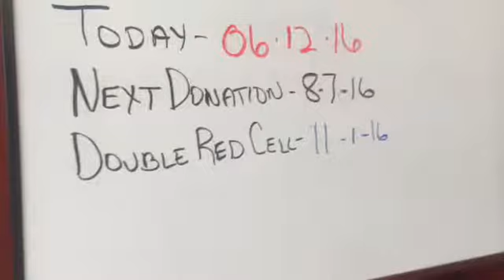Donating at OneBlood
Thank you, Jacksonville, for donating blood to help Orlando.